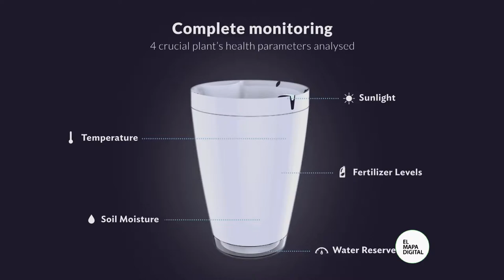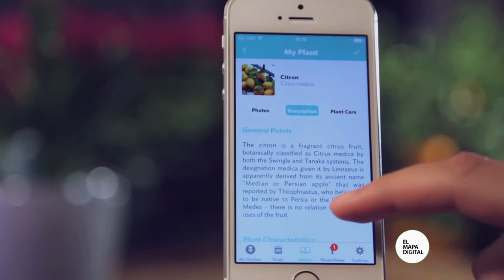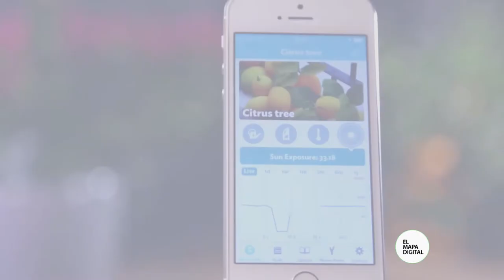Jardinería del Siglo XXI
La jardinería para muchos es un arte. se fue extendiendo cada vez más al punto de que cualquier persona que cuenta con un pequeño espacio en su casa o departamento se lanza a colocar allí las plantas y flores que más le gustan. .pero eso es solamente el principio. a esas plantas hay que cuidarlas, hay que elegir el mejor lugar para que el sol pueda ayudarlas en su crecimiento y hay quienes se animan hasta a hablarles de una manera muy cariñosa. .pero lo más importante de todo es que todo el proceso es a ojo. quienes cuidan las plantas eligen de manera prácticamente arbitraria la cantidad de agua que le pondrán en las macetas.
Pero algo fascinante de la tecnología en el siglo 21 es que está comenzando a modificar objetos de uso común en las casas de las personas. .en el CES 2015, la feria de electrónica de consumo de Las Vegas, una de las más importantes del mundo, se presentó un nuevo producto que podría modificar complemtanete la idea que nosotros tenemos de la jardinería. .
Se trata de Parrot Pot. y es una maceta inteligente. la empresa que la está desarrollando se hizo famosa mundialmente por un producto completamente alejado a este. ellos se encargan del desarrollo de diferentes tipos de Drones y también trabajan con agricultores para monitorizar los cultivos con drones equipados con cámaras que controlan las hojas para determinar la necesidad de fertilizantes.
Parrot Pot, cuenta con sensores en las macetas que miden la luz, la humedad, la temperatura y el nivel de fertilizante para determinar si las plantas están recibiéndolos en cantidades adecuadas. Como cada planta es diferente y las condiciones a las que se encuentra expuesta también, este sistema analiza todos y cada uno de esos datos para lograr mejores resultados. El sistema está diseñado con una base de datos de más de 7000 plantas.

Algo muy interesante tiene que ver con el riego, ya que esta maceta cuenta con un depósito que puede ser cargado con aproximadamente 2 litros de agua. esta característica le permite realizar un riego automático, ideal para plantas de un departamento vacío por las vacaciones. .pero como lo que se intenta es evitar que se riegue a ojo como se hacía anteriormente, el sistema de Parrot Pot analiza todas las variables anteriores de cantidad de luz, humedad, temperatura y el nivel de fertilizante, para determinar exactamente cuánta cantidad de agua necesita en el riego automático.

Si la planta necesita más luz o fertilizante, la maceta envía al dueño notificaciones a través de una aplicación llamada Flower Power que está disponible para todos los sistemas operativos.

Para los que son un poco olvidadizos pero quieren tener unas plantas que mejoren la estética del balcón, este dispositivo electrónico tiene grandes ventajas. .pero para quienes disfrutan de todo el proceso de cuidar las plantas en cada uno de sus detalles y dedicarles horas y horas, no hay tecnología que sustituya esa experiencia.